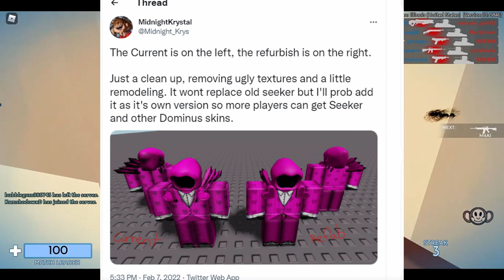New Valentines Day Arsenal Skin?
Seems rolve is revamping one of my favorite skins.The arsenal valentines skin/seeker of hearts